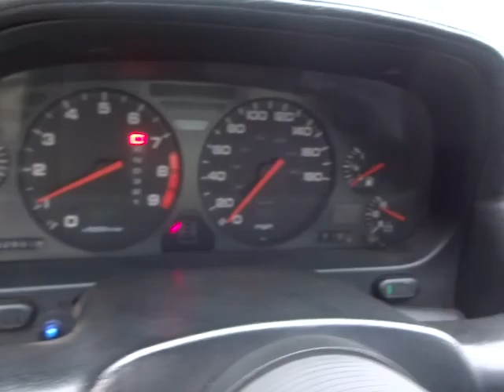NSX Left Hand Drive !